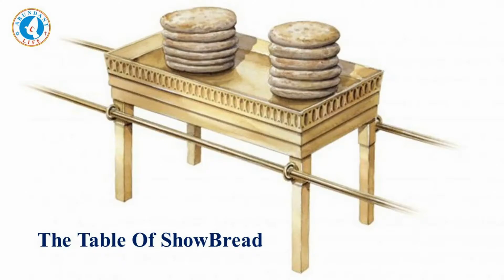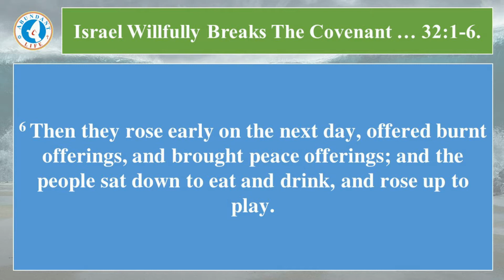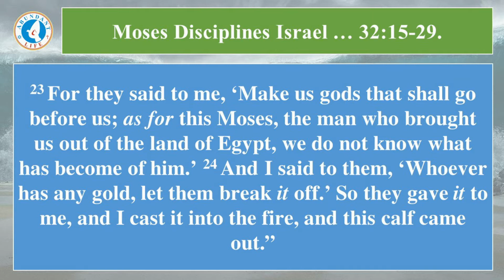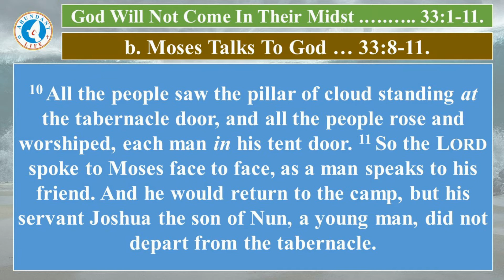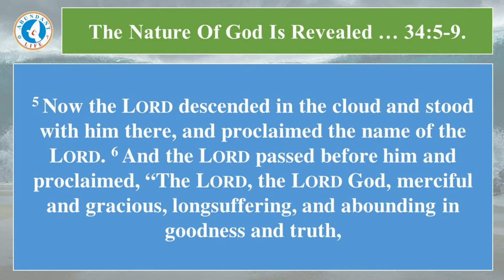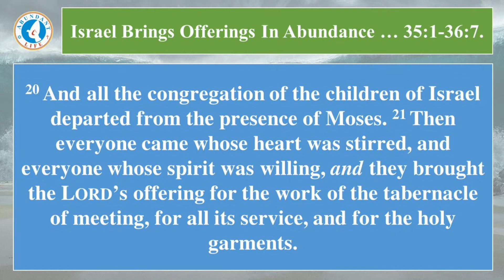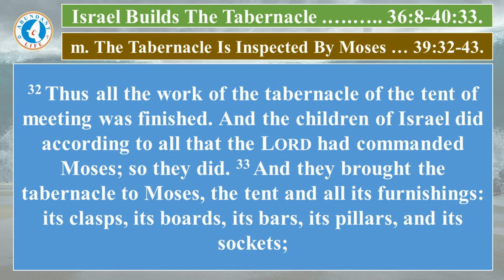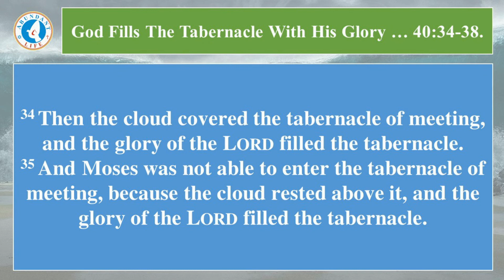THE BOOK OF EXODUS (SESSION 7) | RESPONSE OF ISRAEL TO THE COVENANT | MAR. 17, 2021.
The Response Of Israel To The Covenant Is Found In Chs. 32 to 40. Israel Wilfully Breaks The Covenant (32:1-6); Moses Intercedes For Israel’s Salvation (32:7-33); Moses Convinces God Not To Abandon Israel (32:34-33:23); God Renews The Covenant With Israel (34:1-35); Israel Willingly Obeys The Covenant (35:1-40:33); And God Fills The Tabernacle With His Glory (40:34-38).